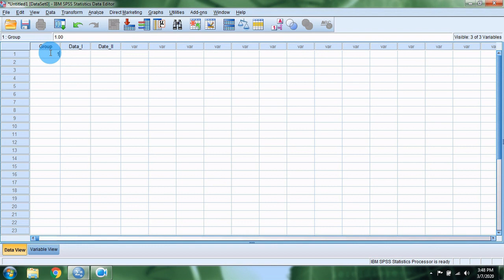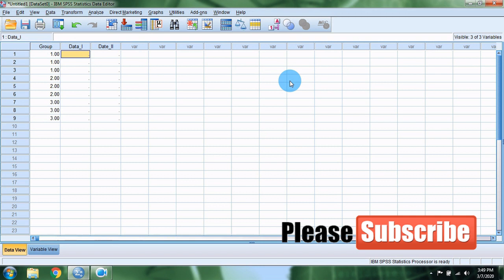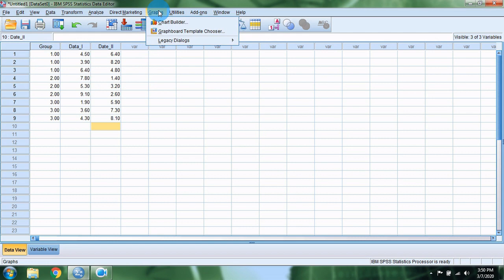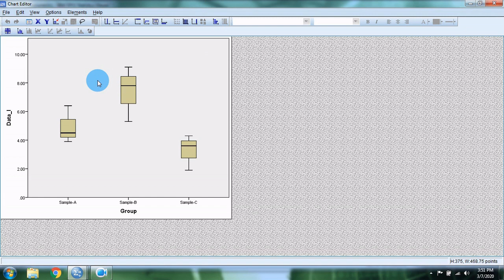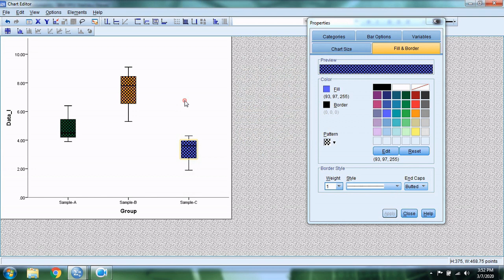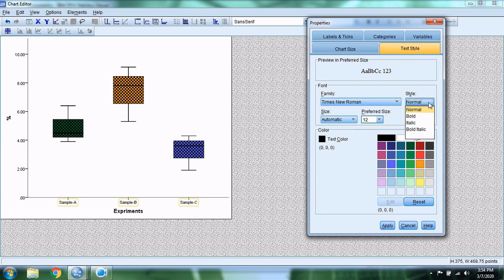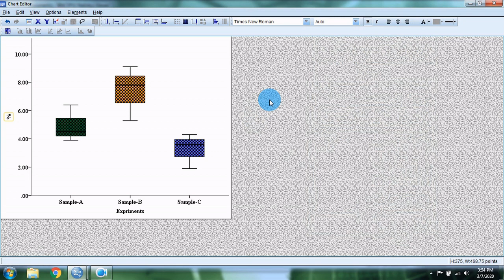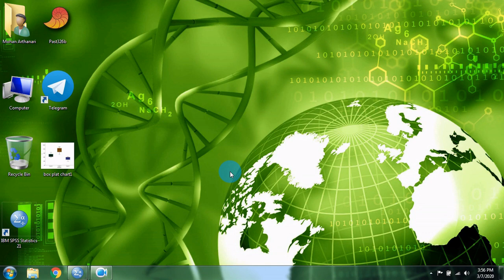How to Create Box Plot in SPSS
I will show you in this video how to create a box plate in SPSS